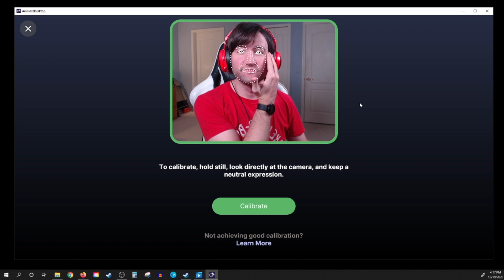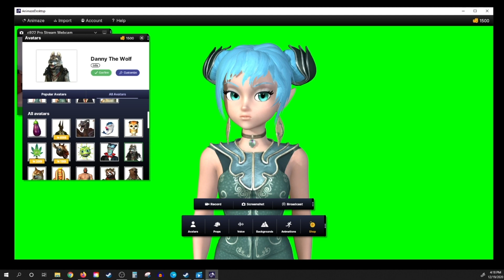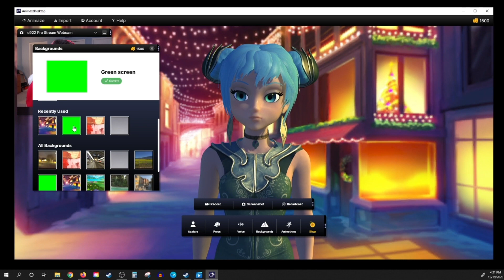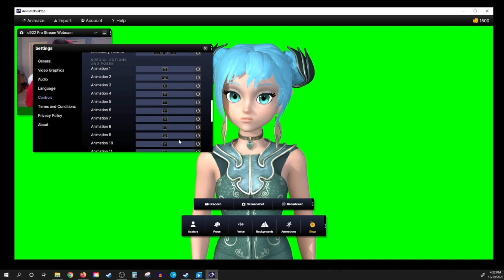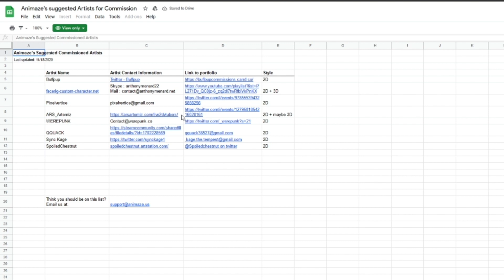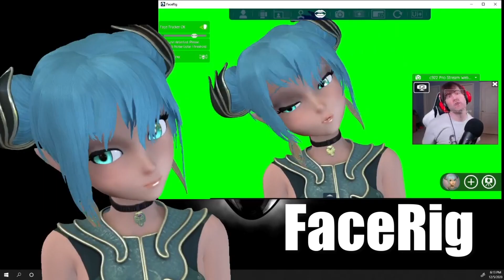Animaze vs FaceRig || How the FREE Patch Update Could Have Stopped DISASTER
The Animaze program is intended to be the successor to FaceRig, the original flagship program from Holotech Studios Inc. Upon its release, however, Animaze opened to Negative reviews in the VTuber community as it became very clear that the biggest problem VTubers had with it was not in the program's capability, but in the micro-transactions that came with uploading avatars and the limited amount of time you could use the program as a FREE user. In this Animaze vs FaceRig video, we will take a look at a side by side comparison of Animaze and FaceRig and see what both are capable of while also covering the new interface and features of the Animaze by FaceRig program. The interface is easy to use and fun! We also cover how the FREE patch update that recently dropped this past week could have stopped disaster for Holotech Studios Inc. as the developers listened to VTuber community.

Download Animaze by FaceRig here!

DangerDougYT normally streams on YouTube on Sunday, Tuesday, Thursday, and Saturday evenings at 9pm EST. Be sure to follow him on Twitch, Twitter, Instagram, and TikTok.

Join the Dangerous Media and Gaming Community Discord! If you would like to discuss Anime, JRPGs, or Indie Games, we would love to have you there!

And don’t forget to turn notifications on for more variety gaming and video effects content!!

DangerDougYT